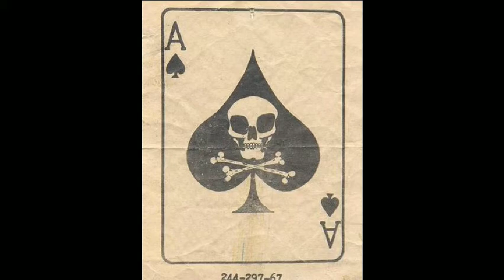richest man in the graveyard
my tune richest man in the graveyard comment enjoy like dislike and of course thanks